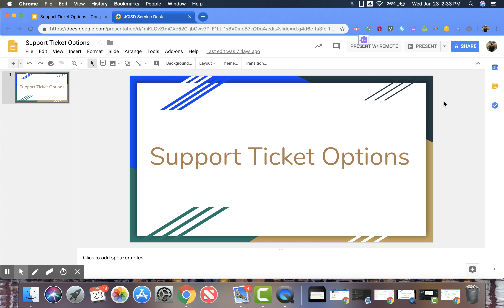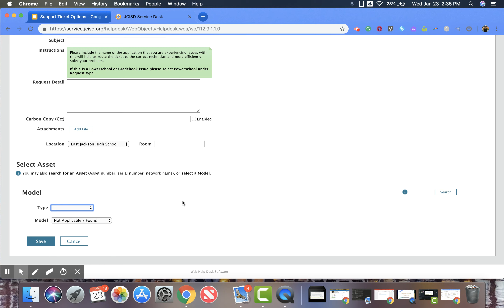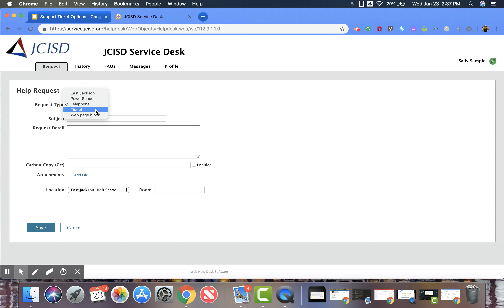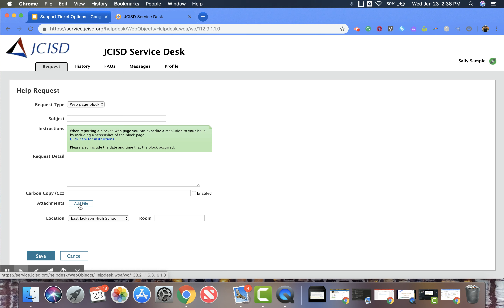JCISD: Support Ticket Options